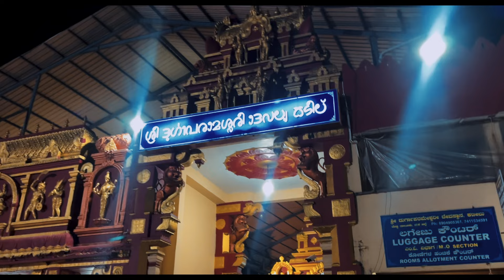FINALLY ನಾನಾ CARBONADO HYDRATIONG ಬಂತು || THE KA19 RIDER || KANNADA VLOG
So,Welcome you all to THE KA19 RIDER channel...so my channel is all about exploring and discovering new places I love to explore beauty of nature,city love and many more!!!This Channel also says reality of my life which I upload through vlogggs in daily basis!!!So I'm having aim to cover all India and those will be uploaded in next series of vedios!!!